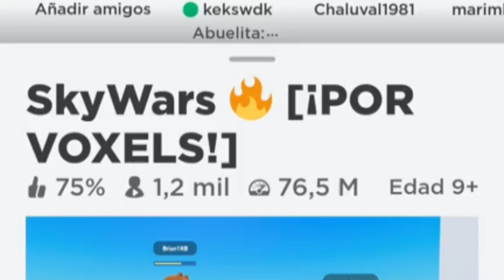Jugando SkyWars Roblox luchitas de SkyWars ⚔️🗡️🛡️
Jugando 😃 SkyWars en Roblox